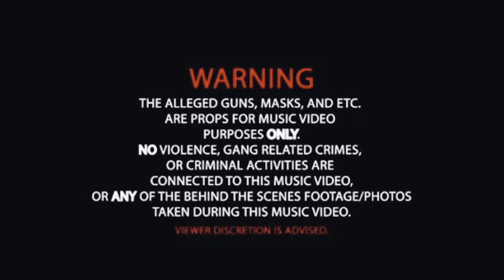BabyVulture Ft Shotta6 - WW3 (Offical Video)